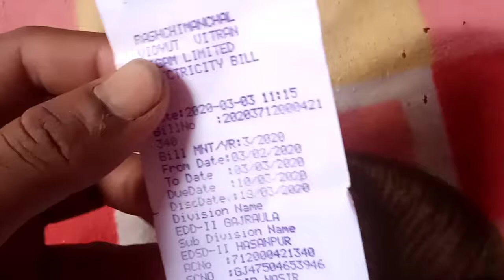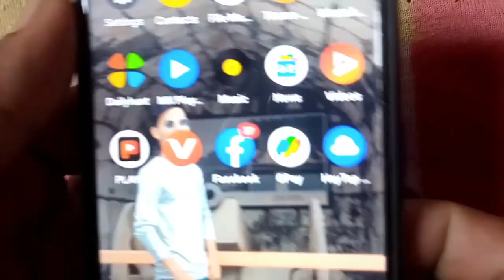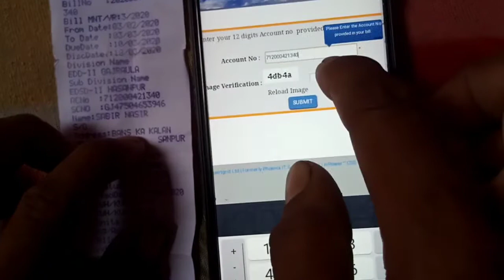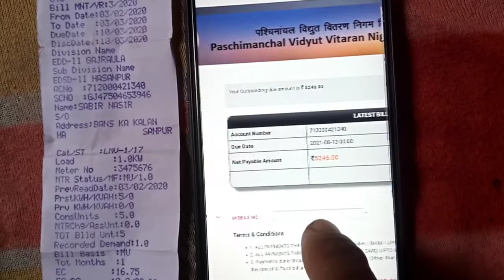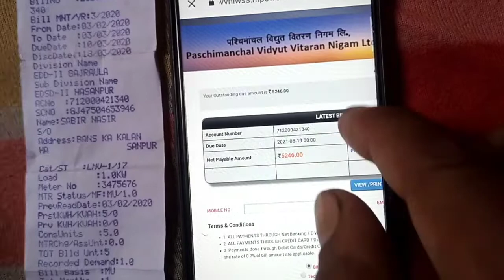mobile se bijali ka bil kaise check Karen! अपने मोबाइल से बिजली का बिल चेक करें सिर्फ 2 मिनट में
bijali bil kaise check Karen
bijli bil
Bijli ka bilup

tegs.

up Bijli bill check kaise karen, up bijali bil kaise check Karen, apne mobile se Bijli bill kaise check Karen up,